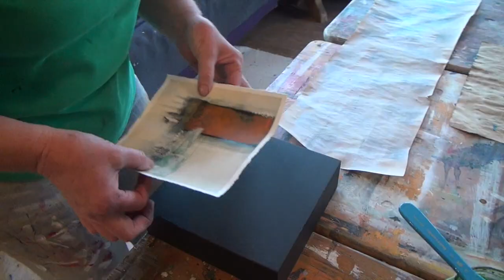Akademie Wildkogel - Isolde Angerer Schicht fur Schicht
Farbschicht für Farbschicht - Richtung selbst
In diesem Kurs werden wir versuchen auf verschiedenen Materialien, wie Leinwand, Papier, Holz uvm. mit einer Vielzahl von Techniken zu arbeiten. Neugier, Mut zum Experimentieren, der Wille und ein spielerischer Umgang sind Vorraussetzungen mit Material und Fundstücken aus der Natur, mit Acrylfarben und vielen anderen Farbmitteln zu arbeiten. Durch die Verwendung selbst erstellter
Schablonen findet jeder im Bild seine eigene Sprache“. Gesprochene Worte schränken uns häufig in unserer Fantasie ein, doch die Sprache der Bilder lässt uns grenzenlos denken, fühlen und träumen. Jede einzelne Schicht eines Bildes trägt zum Gesamtwerk bei - trägt ihre individuelle Bedeutung - trägt ihre individuelle Geschichte. Sie dient nicht um jenen Zweck eine Struktur zu erschaffen, sie dient
vielmehr dazu, dem Bild eine Entwicklung zu ermöglichen. Und ich denke jeder von uns hat eine Geschichte zu erzählen!